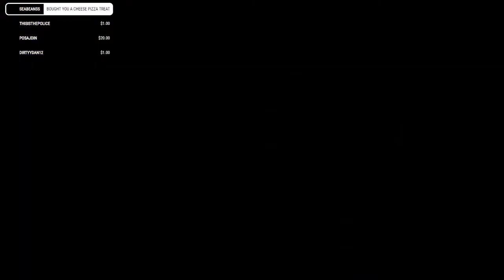police is here